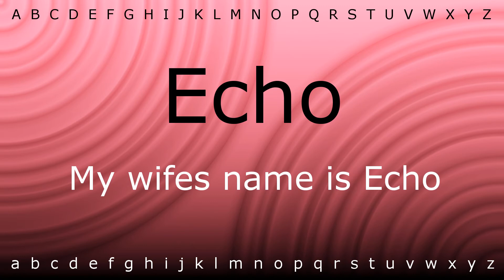This is how to pronounce 'Echo' with Zira.mp4